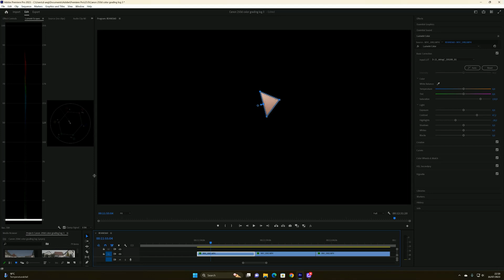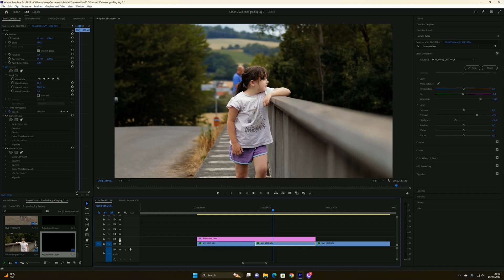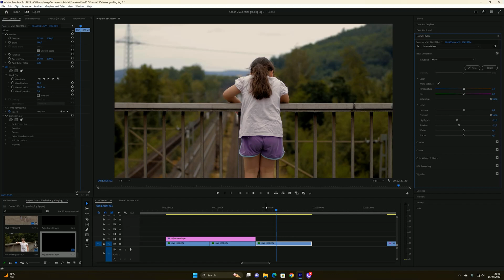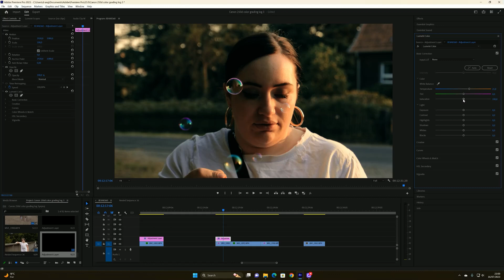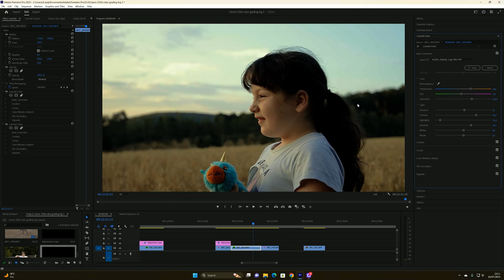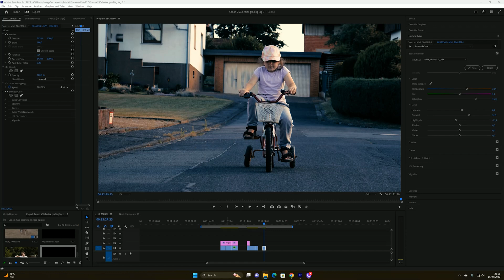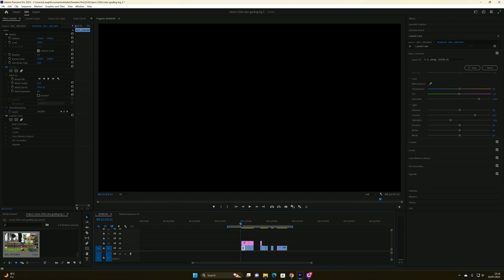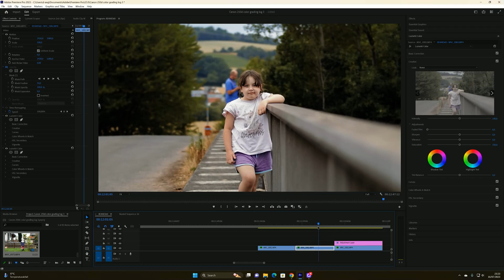Color grading LOG 3 flat picture profile for 8bit Canon cameras // Canon 250d, Rebel sl3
In this video I show how I color grade the LOG 3 custom picture profile for canon cameras, canon 250d, rebel sl3, in Adobe Premiere Pro.